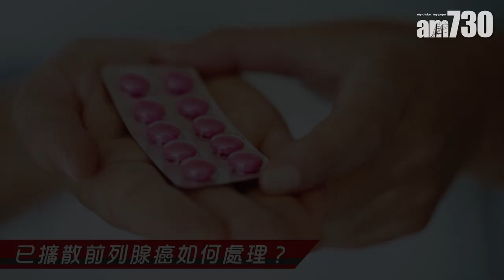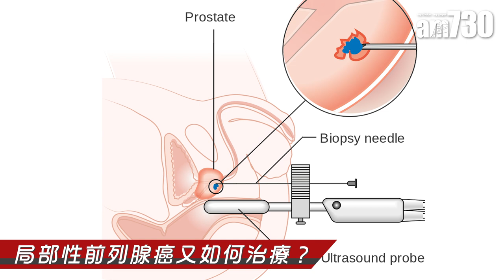HIFU無創治療前列腺癌(一)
現時前列腺癌對於香港男士是第三普遍的癌症，死亡數字亦屬男士的第四大，所以不容忽視。香港的前列腺癌有上升趨勢，因為近年較多男士去做身體檢查，找出更多早期的前列腺癌。以往可能出現徵狀，才會去求醫和確診，現在較多個案為抽血時發現前腺列特異抗原(PSA)升高，於是做一系列檢查，又或出現一些前列腺肥大的病徵，去看醫生做檢查，而能夠提早發現。

bmgproductionmusic